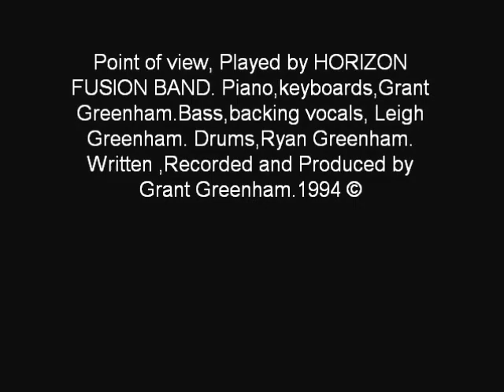Point of view HORIZON FUSION BAND.1994 ©